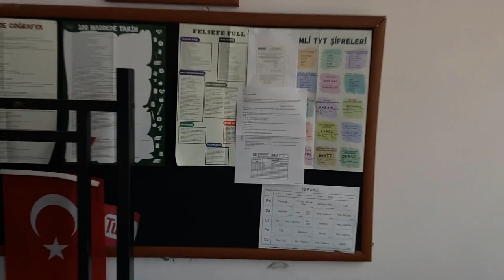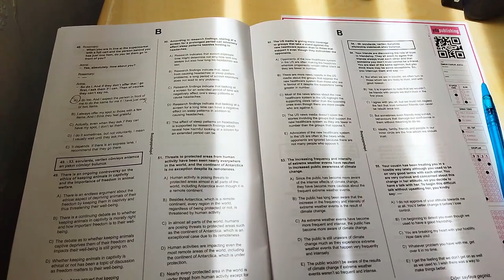Our Typical Day At School! Muratlı Anadolu Lisesi | Erasmus+ Digital Storyteaching 21'